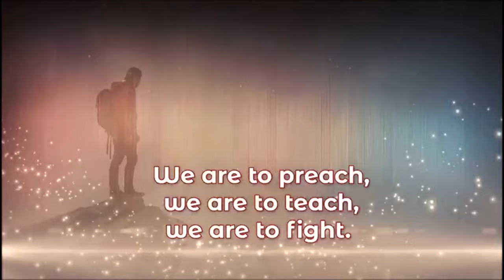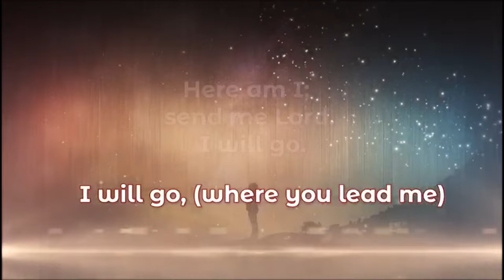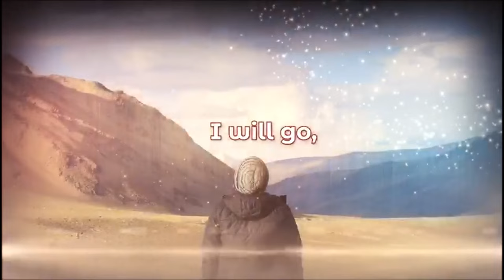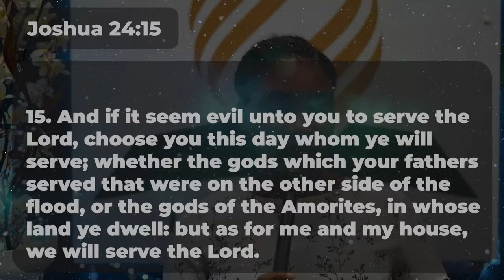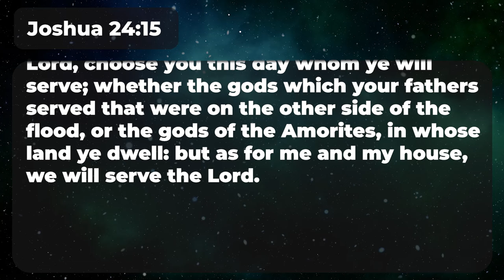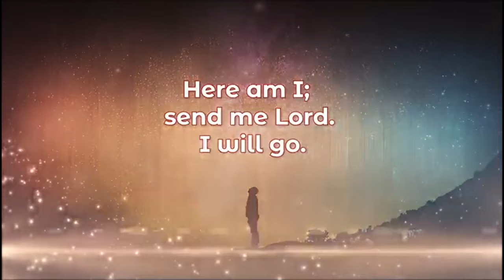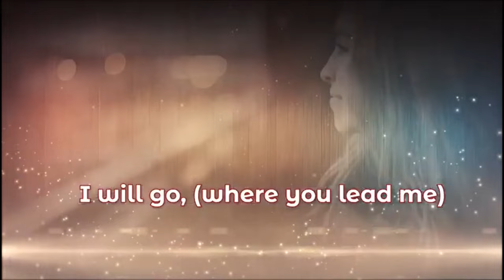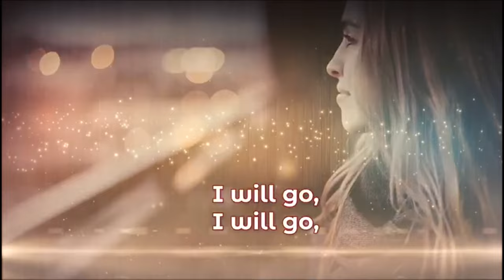Sunday Night Service || Under Whose Directive you are? || Sunday, March 24, 2024